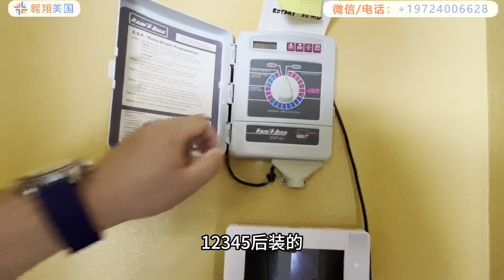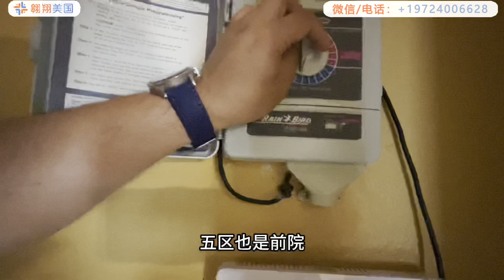遇到好租客，Plano老房子居然越住越新？｜美国买房找邱锐 德州达拉斯房产经纪人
抖音号：aoxiangus
微信公众号：AoxiangUS-FC

【翱翔美国房产咨询  Aoxiang US Realty】目前已经建成了超过12人的团队。邱锐主导并参与过户的房产土地超过7000万美金，公司正在管理和出租的房产及土地超过4000万美金。2020年全年销售超过2500万美金，公司创始人CEO邱锐目前已经成为NTREIS数据销量统计的TOP 1%经纪人。

☞设备 EQUIP☜
CAMERA: Canon EOS 6D DSLR
LENS: Canon EF 24-70mm f/2.8L II USM
MICROPHONE: Rode Video Micro
EDITING SOFTWARE: Adobe Premiere Pro